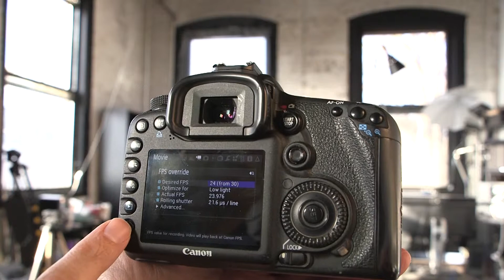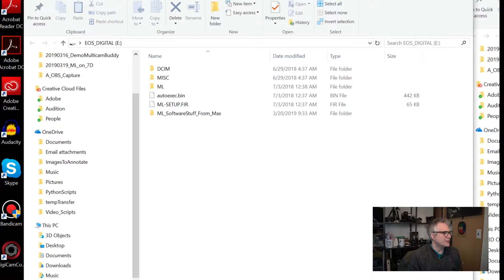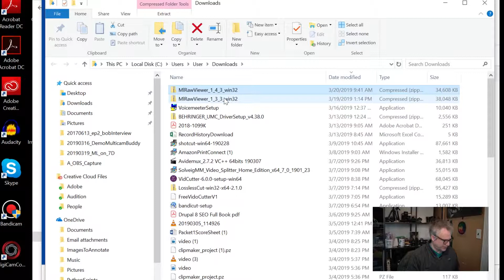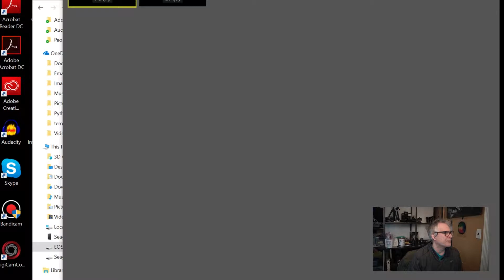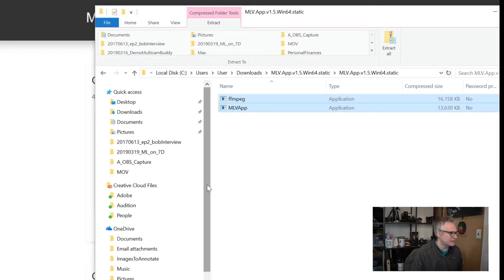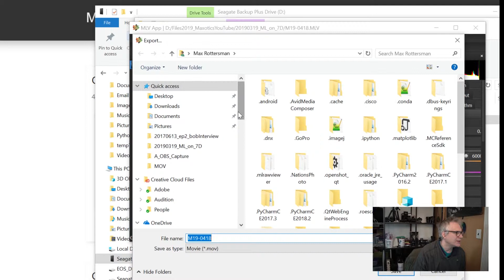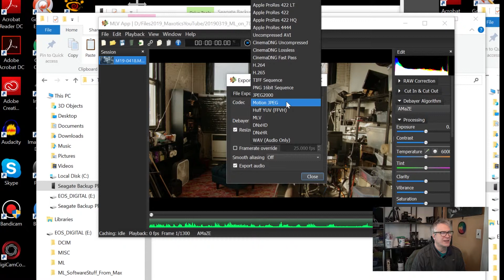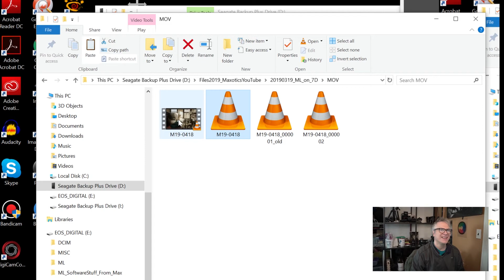Magic Lantern Video RAW on 7D Setup I'm Trading with Someone (please read corrections below)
CORRECTIONS: as @Ma Sc commented below, there was no file conversion problem.  I didn't understand a limitation of VLC.  After reading his comment, I tried opening in Premiere and it played fine.  Also, I meant 4 gigabytes a MINUTE.  Once I've had a stabilized setup I haven't needed to "pop your battery".  Actually, never did with the 7D

This is a quick and dirty video explaining how I use Magic Lantern on a Canon 7D, make for the person I'm trading cameras with.  I'm conflicted about posting this video here on YT.  In the end, I know that when I'm in ML mode there isn't enough content to be found. Even something crude like this video can teach me something interesting.  Maybe it will be helpful to someone.

Although I love ML, I'm not using it lately, so want to move the camera onto someone who may discover the seriously cool stuff one can do with ML.

This new software, MLV App looks very cool!  I look forward to using it next time I get into ML again: